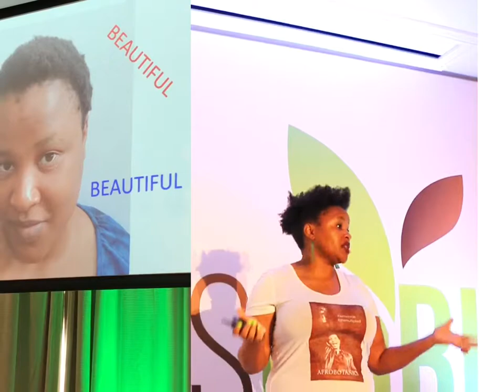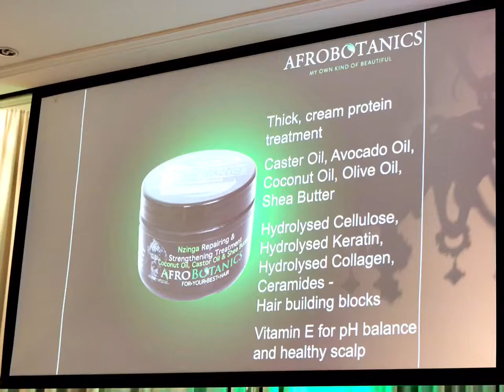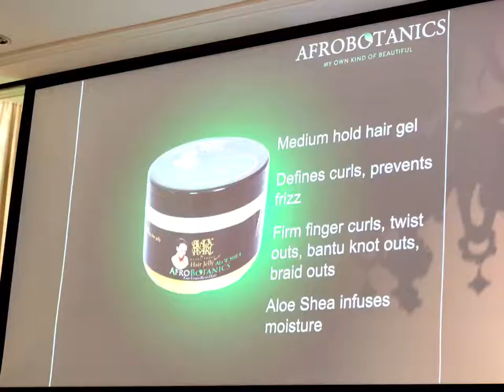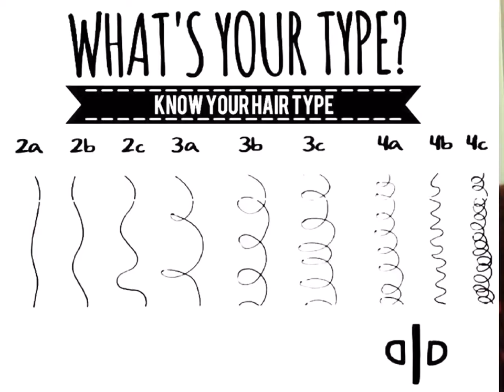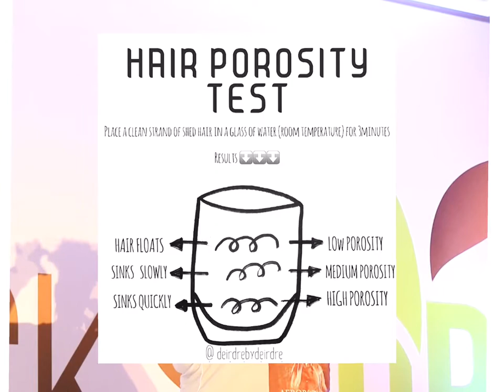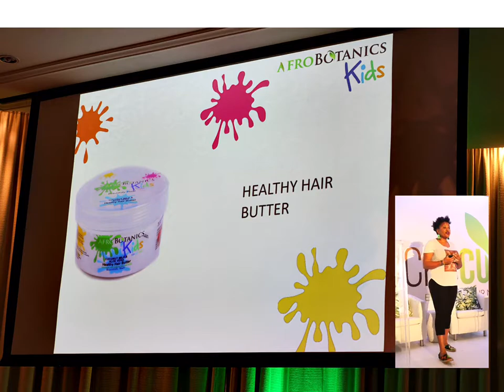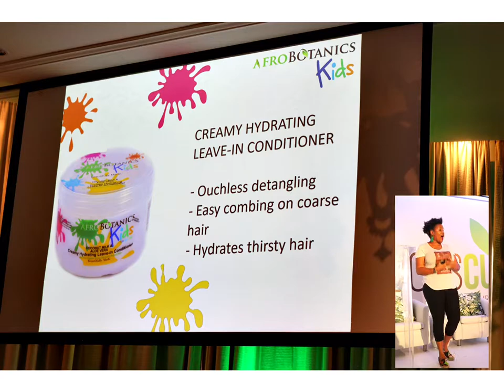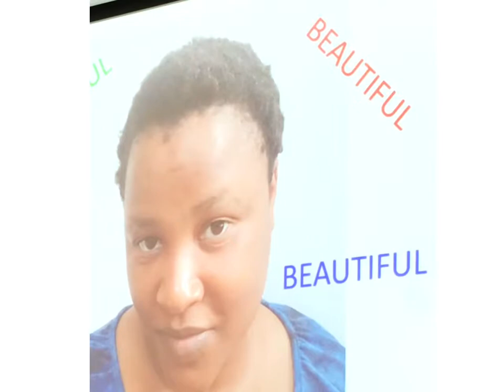Afrobotanics | clickscurls | Hair care regime for mom and daughter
Clicks curls Durban finally happened.

I was happy to be part of the Afrobotanics team🙂

Founder: Ntombenhle Khathwane gave us some hair education around building a good hair regime for mommy and daughter.

You can also follow them on Facebook and Instagram.